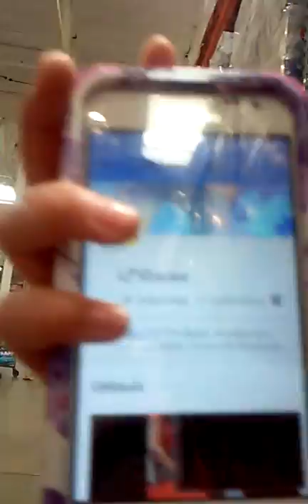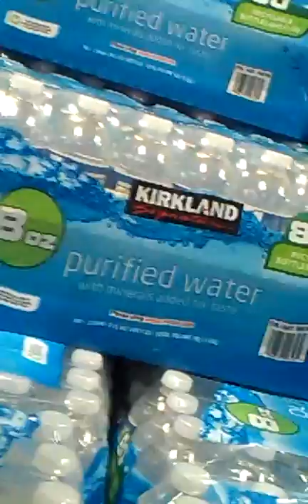Adventure in Costco with friends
"We are the crazy people"